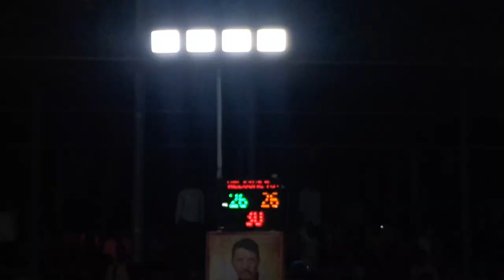shree Vitthal Krida Mandal Vs Jay Shiv Krida Mandal Badlapur